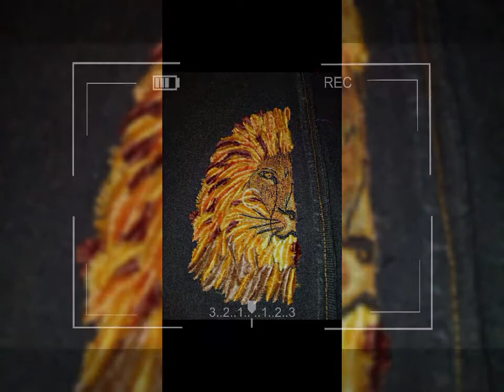متابعه لي صفحه احبابي ولايكاتكم علي ديوهات كتروها بزافف